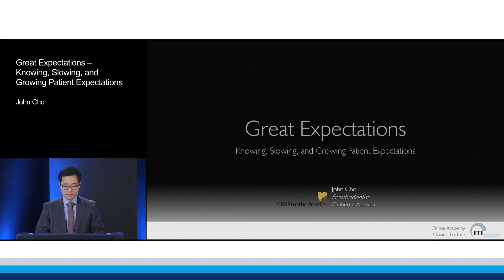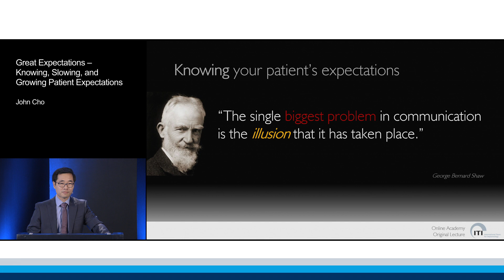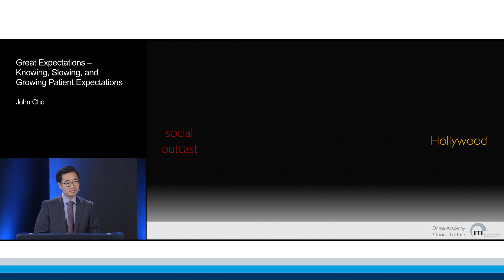Great Expectations - Knowing, Slowing, and Growing Patient Expectations | John Cho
ITI Academy Congress Lecture Preview: Great Expectations - Knowing, Slowing, and Growing Patient Expectations by John Cho.